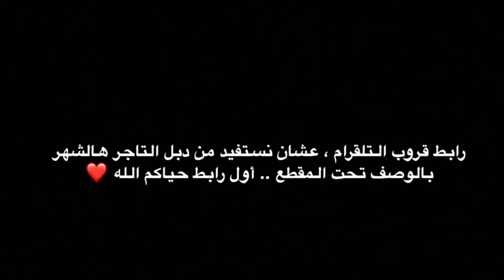شرح تحديات ريد ديد اليومية + موقع مدام نزار 12/9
قناة التلقرام للبيعات .. حياك الله❤️